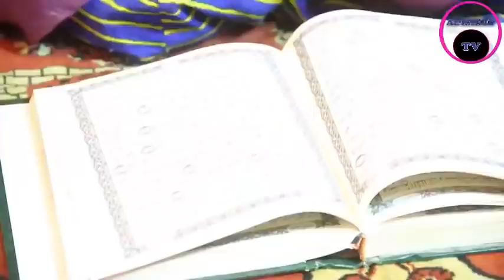AURAN BAKIN CIKI 1&2 LATEST HAUSA FILM 2021 WITH ENGLISH SUBTITLE AND